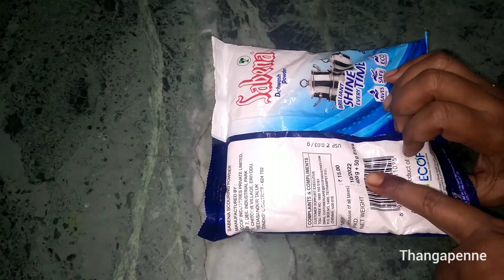how to clean poojavessels intamil|sembu paathiram sutham seivadhu eppadi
poojatips#poojavesselscleaning#howtocleanpoojavessels#sembupathiramsuthamseivadhueppadi#brasscleaningtips#poojavilakkusuthamseivadhueppadi#tamilnewyear#cleaningtipstamil#cleaning#cleaninghacks#howtocleanpoojaitems#sabenapowder#pitambaripowder#vilakusuthamseivadhueppadi#kaamaatchivilakku#poojavessels#poojavesselsmaintanence#vellikizhamaicleaningtips#vellikizhamaipoojai#poojaiaraikuripugal#poojatipstamil#tamil#telugutamilputhandu#clean#pithalai#sembu#brass#poojapathirampalichunuirukkatips#cleaningtipstelugu#cleaningroutine#homemadepithambaripowder#sembuபாத்திரம்suthamseivadhueppadi#cleaningtips#kitchentipstamil#kitchen diy poojaipaathiramcleaning coppervesselscleaning cleaning vilakkusuthamseivadhu thangapenne howtomake pithambaripowder#cleaningliquid#poojavesselscleaningintamil#poojavesselscleaningliquidintamil#poojai#poojaipaathiramcleaning#pithambaripowder#reuseideas